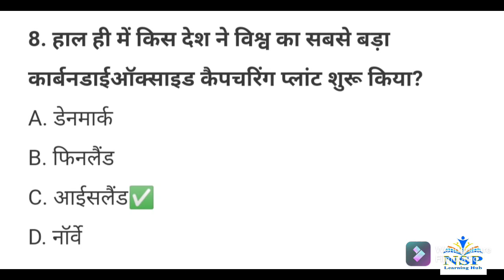Current Affairs of 12 September 2021